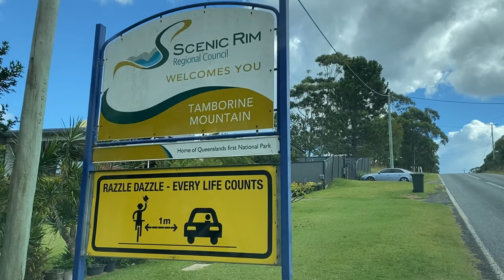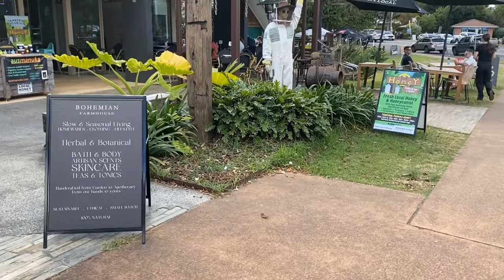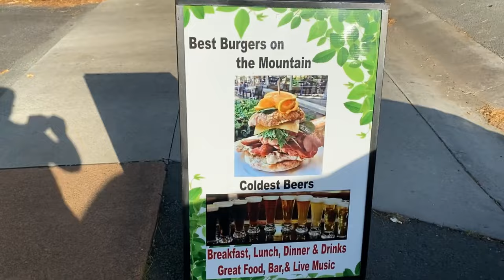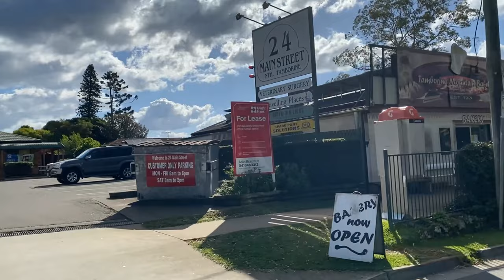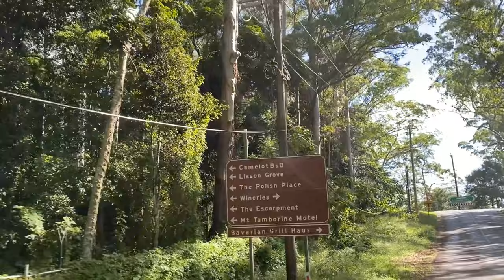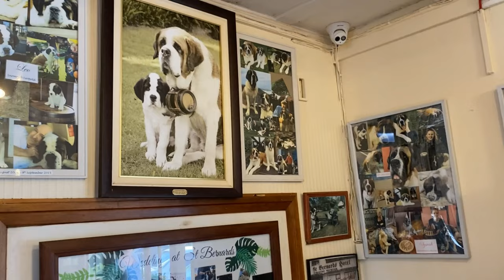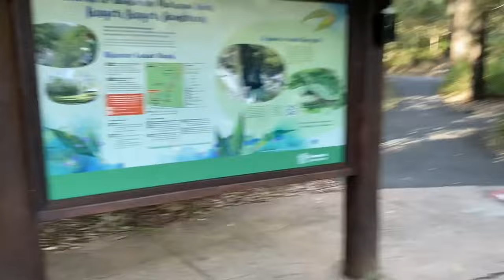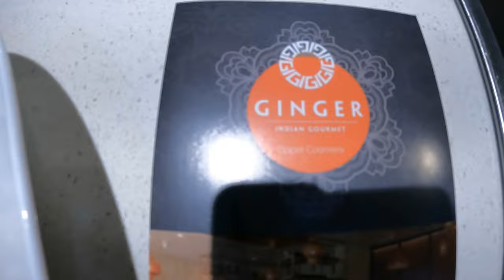Tamborine Mountain - Gold Coast Australia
Tamborine Mountain is a plateau and locality in the Scenic Rim Region, Queensland, Australia.For attractions and more information about Tamborine Mountain
Australia Traveller (CrossWay) : we are disciples of the Lord Jesus Christ - our YouTube channel is all for His Glory! Our testimony is (evidence) God is REAL! (Saved and Healed together) PRAISE The Lord Jesus Christ for ever. Amen. WE ARE BASED IN AUSTRALIA

We do not necessarily endorse fully (doctrinal / or personal beliefs) of any of the entertainers, pastors or information providers on this YouTube Channel. We only provide information herein for useful study purposes within the context that it has been presented (i.e.  entertainment, edification, study surrounding the Mark of the Beast & all other various discussion topics). We advise that you prayerfully ask the Lord for discernment and wisdom in rightly dividing the Word of Truth for yourself, check all things, do not take other persons word for anything, always working out your own salvation with the help of the Holy Spirit only.